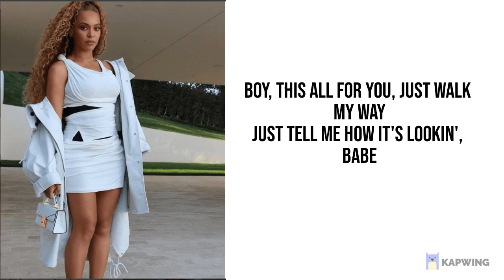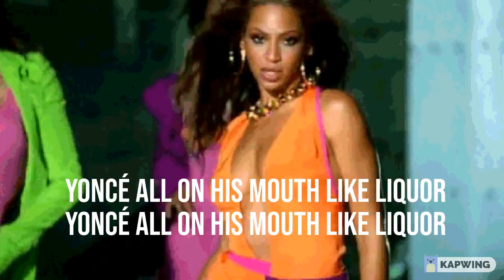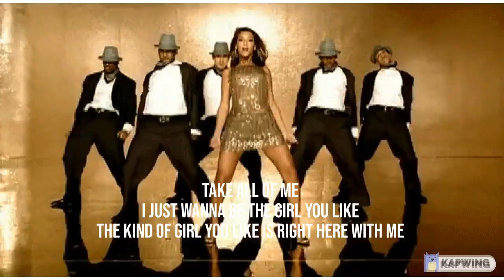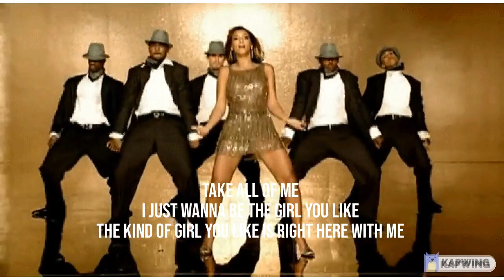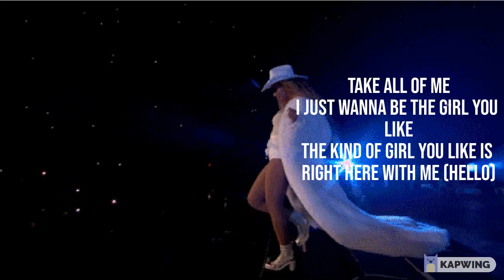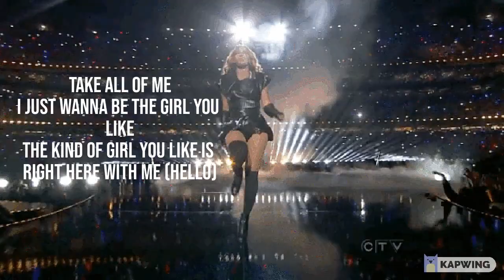Beyoncé - Yoncé/Partition (Lyrics)